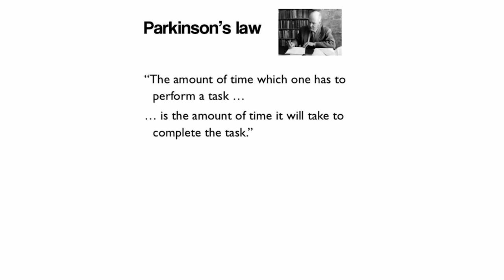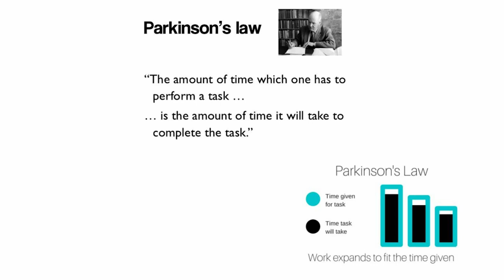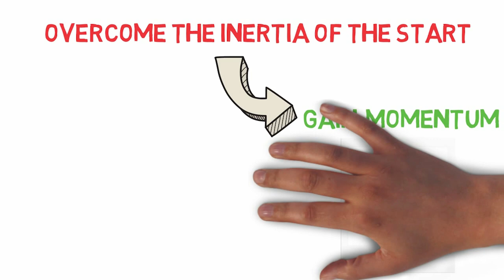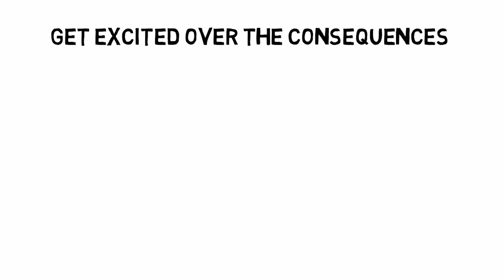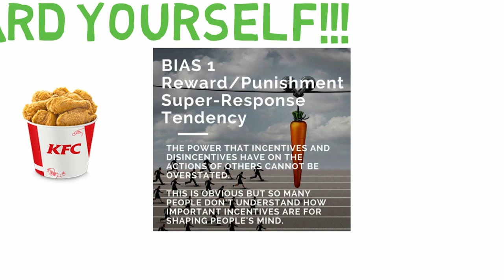How To Stop Procrastinating | Top 4 Techniques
They say that procrastination is the thief of time. If you truly want to become an effective person you must overcome this cancerious habit. In this animated video I go through my top 4 tips to overcome procrastination.

Don't be the guy who doesn't do shit. Learn the tools for greateness and never procrastinate on anything again.

Procrastinating can ruin your life so it's important that you learn to overcome it! Never have to worry about this issue again with the procrastination tips I give in this video.

The four techniques mentioned in the video in order to overcome procrastination are listed as follows:

Technique one: Motivate yourself to start for 5 minutes

Often when we procrastinate it's due to the initial inertia that comes from our mental resistance. We procrastinate because we just can't make ourselves start, we keep putting it off.

To overcome this just tell yourself that you will start your work for only 5 minutes. The 5 minutes is a small commitment which you will be able to keep.

Once you start work you will find procrastinating will be difficult because your overcame the inertia.

Technique two: Chunk down the task

We often procrastinate because we imagine the work we have to complete to be unbearable. We create mental images of huge tasks that will take an eternity to complete. These negative images are what lead us to continue procrastinating.

To overcome procrastination split the tasks into the smallest possible units. Break it down into something that you can easily handle and tackle the problem. This method helps you focus on one thing at a time helping you lower your overall resistance.

Lowering the resistance leads to you overcoming procrastination and getting your work done. This method also makes it easier for you to complete your work in a more logical manner.

Technique four: Change your thoughts

Procrastination is often a mental game. If we can learn to pick up on the mental voices we have that lead us to procrastinate, we can overcome them.

Often when we have work to do we like to complain in our mind. We like to label the work as 'bad' or 'boring' and other things. These labels create resistance and resistance once again leads to procrastination.

Change your thoughts about the task and leverage the good feeling you will have upon completing the task. Don't consciously engage in negative thinking about the task and procrastination will not be encouraged.

Method four: Reward yourself

Humans work of incentives. If you keep procrastinating, find something that you enjoy doing and make it your reward for completing your work.

Sometimes for us to get the work done we just need a good reason. Let yourself watch some Game of Thrones or eat that cake. Whatever it takes to override the procrastination.

So those are my top 4 techniques for overcoming procrastination! Follow them and you will never procrastinate again.